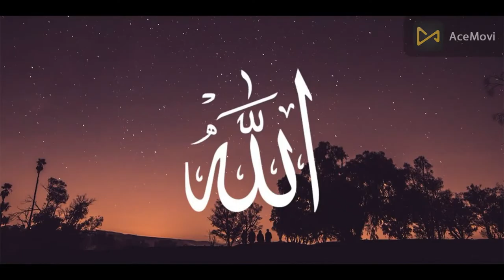ফুটবল নয় ইসলামকেই বেছে নিলেন জার্মান ফুটবলার ওজিল-German footballer Ozil chose Islam, not football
মেসুত ওজিল একজন জার্মান ফুটবলার। যার ফুটবল কাররিশমা দেখেছে পুরো বিশ্ব। মূলত জার্মান হলে জন্মসূত্রে ওজিল একজন তুরর্কি মুসলিম। আর জন্যই তাকে শুনতে হয়েছে জার্মানদের কূটুক্তি। এজন্যই ছেড়ে দিয়েছেন ফুটবল খেলা